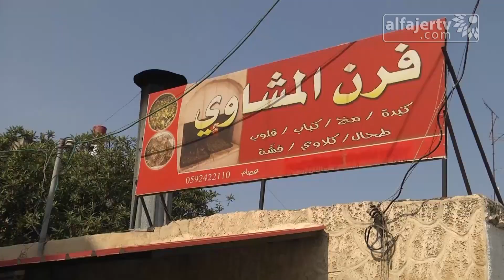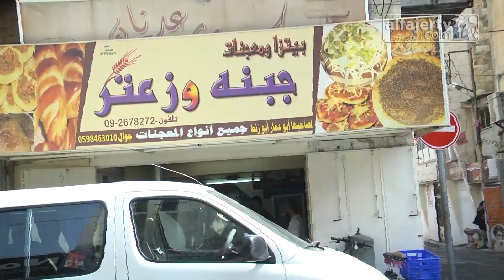جولة في مدينة طولكرم صباح الجمعة 21/7/2017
تلفزيون الفجر الجديد 21/7/2017 | جولة في مدينة طولكرم